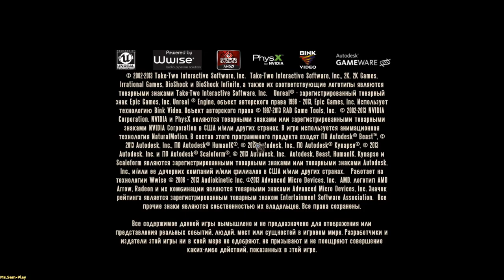BioShockInfinite ➤ Battle in the clouds(Битва в облаках) №34